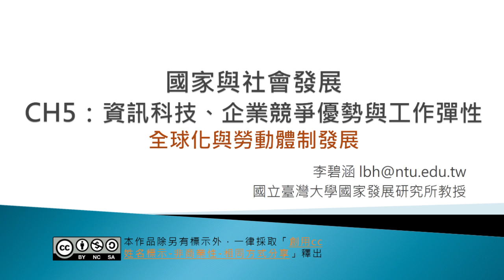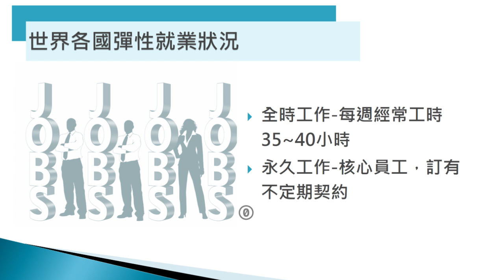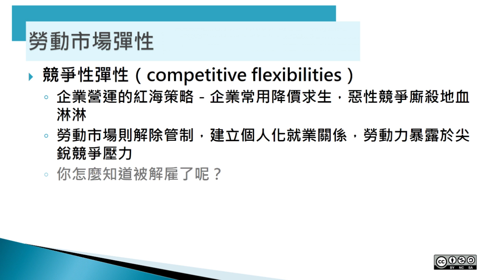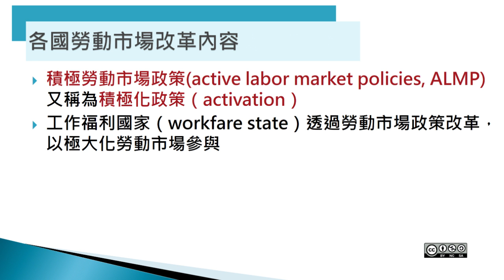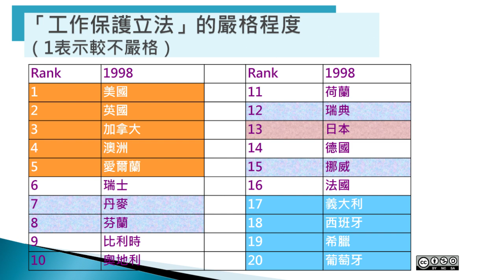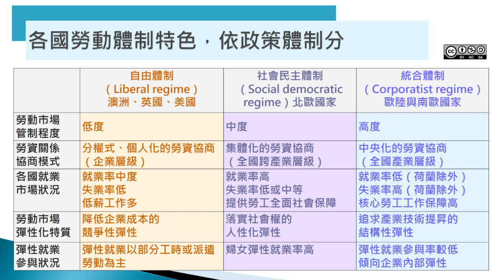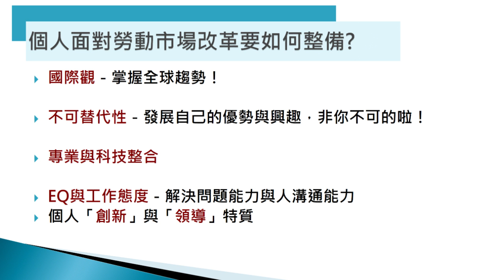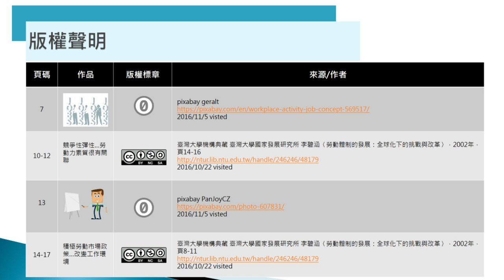國家與社會發展 05. 資訊科技、企業競爭優勢與工作彈性 (全球化與勞動體制發展)